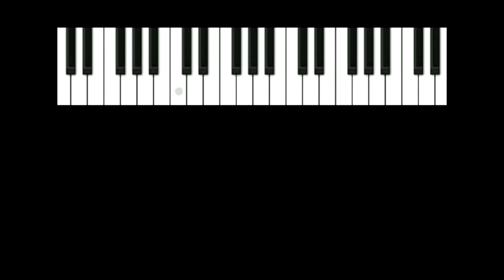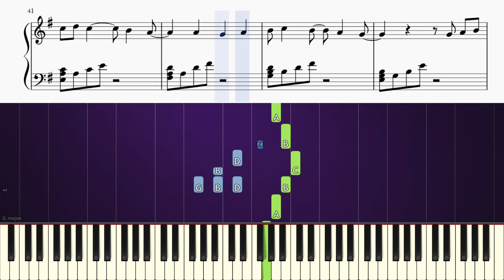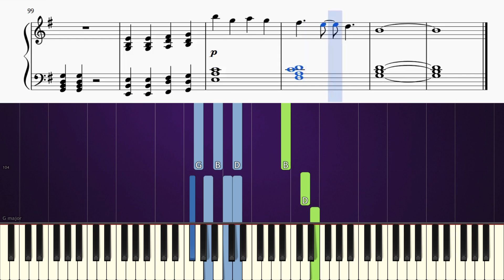wish you were gay (Billie Eilish) - Piano Tutorial + SHEETS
Learn how to play wish you were gay on piano!